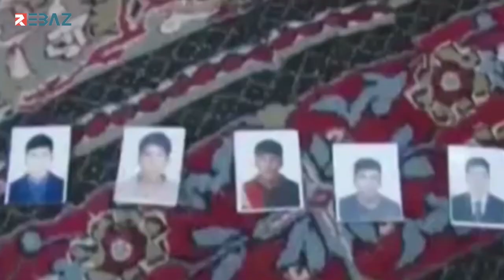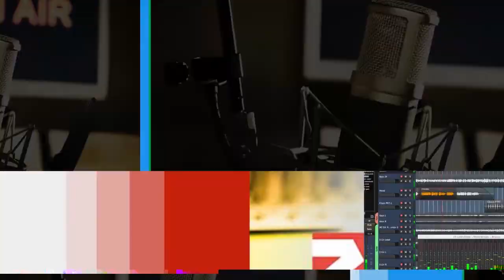الذكرى السنوية التاسعة لمجزرة تل حاصل وتل عران